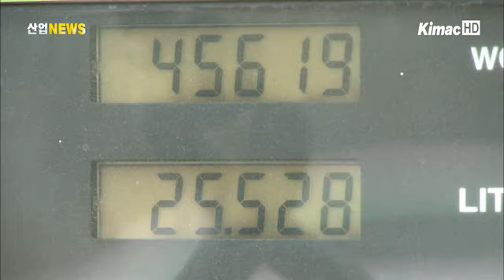2013 유가, 소폭 약세 전망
[아나운서]
이번에는 2013년의 유가 전망에 대해 살펴볼 시간인데요. 2012년에는 유럽의 재정위기와 글로벌 경기 우려 등의 이유로 유가가 등락을 반복했습니다. 과연 2013년, 국제원유시장은 어떠한 흐름을 이어갈지 박세정 기자가 취재했습니다.

[리포트]
2012년 국제 석유시장은 등락을 반복하며, 불안정한 흐름을 이어갔습니다.

하지만 2/4분기에 급락한 이후, 하반기에 들어서는 약간의 상승세를 보였습니다. 세계 경제의 지속적인 부진과 실물 수요의 둔화 때문입니다.

민ㆍ관 합동으로 구성된 국제 유가전문가 협의회가 '2013년 국제 유가 전망'을 주제로 회의를 개최한 결과, 2013년 국제유가가 올해 대비 소폭 약세를 보일 것으로 전망했습니다.

수급 완화와 같은 하락 압력에도 불구하고, 지정학적 불안 지속, 유동성 증대 등으로 하락폭이 제한될 것이라 예상한 것입니다.

[인터뷰 - 이달석 본부장 / 한국에너지경제연구원]
~ 2013년 국제 원유 가격은 공급 초과로 하락 압력을 받겠지만, 중동 정세의 불안이 지속되고 주요 국가의 경기 부양에 의한 유동성 확대 등으로 인해서 하락 폭이 제한될 것으로 전망이 됩니다.

세계 경제의 불확실성으로 수요 증가가 둔화되고, 비전통 원유 공급이 증가해 유가 안정을 기대할 수 있다는 의견이 많았습니다.

반면, 중동의 정세 불안이 지속되고, 경기 부양책 실시로 인한 시중 유동성이 상품 시장으로 유입돼 유가 상승을 견인할 수 있다는 의견도 있었습니다.

이를 바탕으로 2013년 국제유가는 두바이유 기준, 연평균 배럴당 100~110달러로 올해보다 소폭 하향 안정을 보일 것으로 예상됩니다.

다만 전문가들은 지정학적 불안으로 중동 원유 공급 차질이 발생하거나 경제적인 충격이 발생하는 경우, 유가가 급 등락할 가능성도 배제할 수 없다고 밝혔습니다. 산업뉴스 박세정입니다.